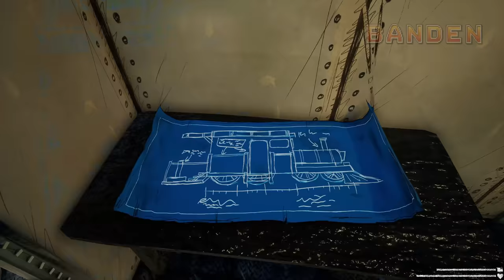Choo-Choo Charles - ALL BOSSES + ENDING & Post-Credit Scene (4K60)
Choo-Choo Charles - All Charles Encounters and Charles Scenes and Jumpscare, ALL BOSSES FIGHT & ENDING! Recorded on PC in 4K 60FPS.

Inspired by Stephen King's 2016 children's book Charlie the Choo-Choo (which is itself extracted from King's Dark Tower series), Choo-Choo Charles is pure nightmare fuel. This survival game takes place on an island inhabited by a horrible, evil, hell train with spider legs that crawls across the land looking for people to eat. Your goal is to upgrade your own train and use it to fight back, while not getting eaten yourself.